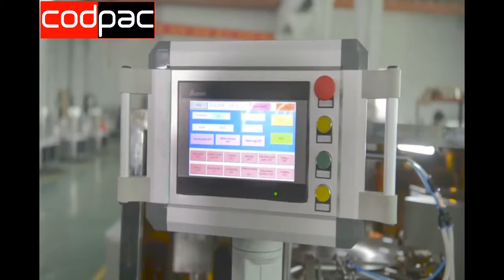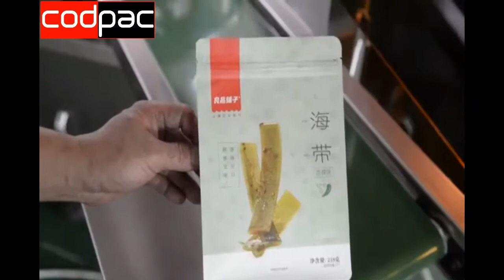CODPAC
DOSA IDLY BATTER/MAVU PACKING
ROTARY ZIPPER BAG PACKING MACHINE (PICK FILL SEAL MACHINE)